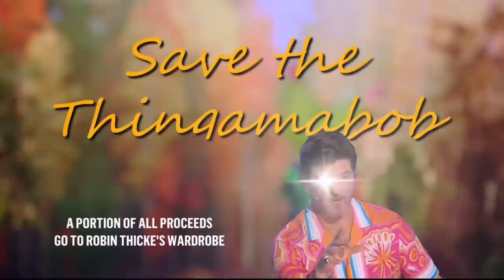The Masked Singer Thingamabob: All Clues, Performances & Reveal